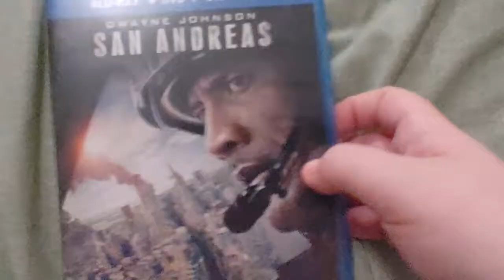SAN ANDREAS BLU RAY + DVD + DIGITAL HD Overview!